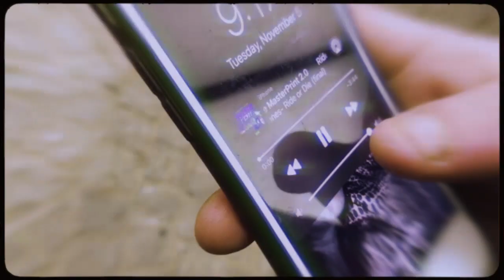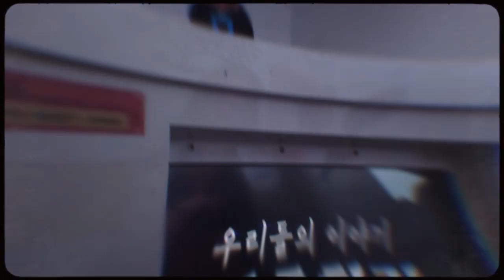Spencer Jones- Ride or Die (Official Music Video)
"Spencer Jones- Ride or Die" (prod. Spencer Jones)
Filmed in Seoul, South Korea 2019
Shot: @Taeyang An
Edited: Connor Rush @Rushmidd
Master: @Samuel Sun
Produced/Mixed: @iamspencerjones

LYRICS:     Lets go and make it happen baby are you ride or die? Just look into my eyes while I’m in between your thighs. Topping me off while I’m smoking getting high, Molly water vibes energy on the rise. Said I wanna fall in love before the money so that I can know its real, so that i can understand how true love feels, cuz its you who will be with me if I choose to sign some deal, and Its you who will be with me once I’m ready to kneel. Im okay when I’m upset, a bit of cocaine when I’m a bozo. Im okay when I’m upset, Kurt Cobain when I’m a bozo. In a matte black van, I’ve been feeling nice got your girl chilling with me like she’s some sorta spice girl. Woah now, woah now. Polo from my head to my toes oh now. Wrist iced out and I don’t know how. Steady on my grind, steady on my.

Before I go and get this money baby are you ride or die,
before i cop a foreign baby are you ride or die,
before I’m in LA baby are you ride or die,
look me in my eyes, are you ride or die.
Before I go and make this money tell me are you ride or die,
before i cop a foreign tell me are you ride or die,

Lets go and make it happen baby are you ride or die? Just look into my eyes while I’m in between your thighs. Topping me off while I’m smoking getting high, Molly water vibes energy on the rise. Said I wanna fall in love before the money with you girl you are the one. Youre the bullet through my heart, you are the loaded gun. We can travel all around the globe together on the run. You can be my fresh breath of air, baby I’m your lungs. I wanna get fucked up and party, we’re going back to the future like Marty. You’re the Queen B to my Jay Z, I’m the Offset to your Cardi. Now we in an R8 and I’ve been feeling great got a baddie on my side skirting off on this date, skrt skrt skrt. Woah now, Woah now. WardWear from my head to my toes oh now. Put in so much work and i don’t know how, steady on my grind gotta make my momma proud.